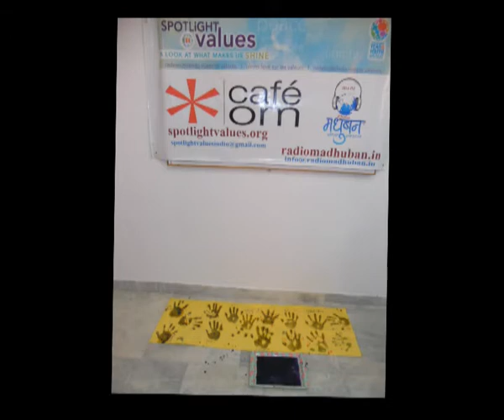Spotlight Values workshop at Global Hospital Institute of Ophthalmology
Om Cafe on Tolerance with Smile at G.H.I.O. Abu Road, Rajasthan, India.
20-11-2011